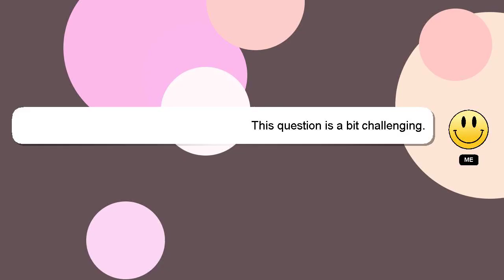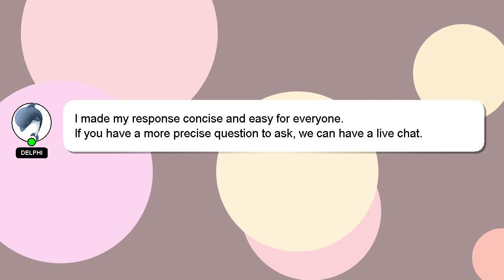How to have obliques?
An introduction to myself in a few words, Greetings, my name is Delphi. I can provide you with assistance to help you answer your questions. - How to have obliques?

Your answer will be recognized and valued, and I will 'heart' it to show my appreciation.

*2 What we are experimenting :*